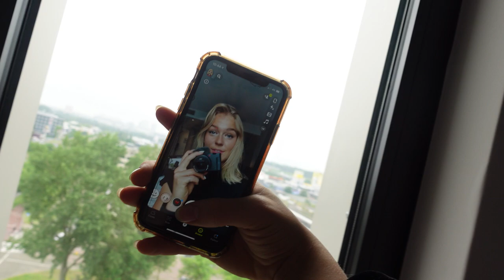ZE HERKENNEN MIJ in ANTWERPEN?! & Dylan zijn DREADLOCKS eraf? | VLOG 9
Misschien kan je je de wedstrijd nog vaag herinneren aangezien het even terug is maar toch wou ik deze video graag plaatsen. binnen kort zullen de vlogs meer up to date zijn!
Anyway ik vond dit ontzettend leuk om te doen en om het vast te leggen.
Ik deel graag de stapjes die ik maak in mijn carrière naar en ook om te laten zien wat er achter een video gebeurt zoals, voorpret, spanning, slapeloosheid, crew, bekendheid, chaos en nog veel meer.
mocht je meer van mij willen zien check de volgende linkjes!

spread some love en een dikke tut van mij!